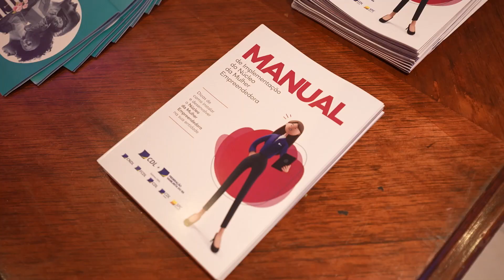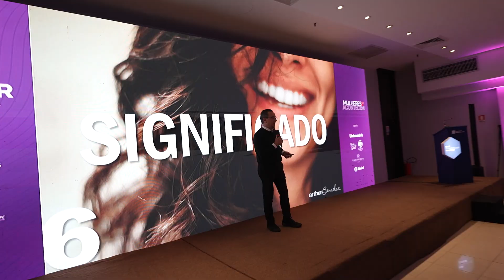Corporativo - Mulheres Federação 2023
video corporativo, Mulheres 2023 FCDL